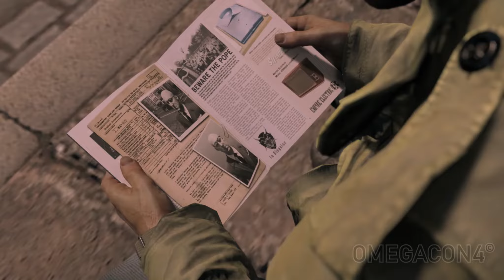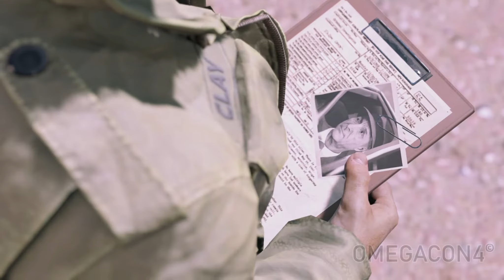Mafia 3 Story 17 MAF3 1080p PC